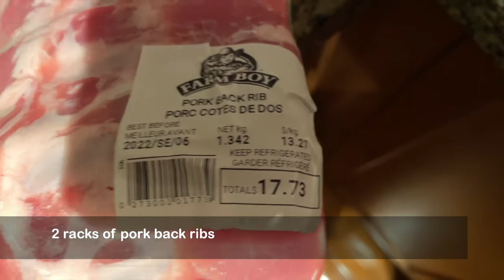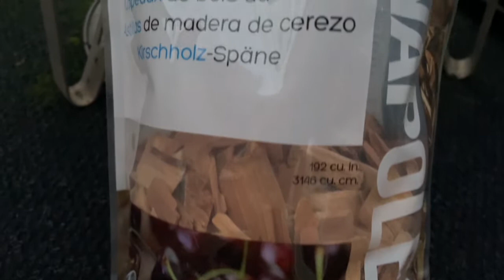Labour Day Smoked Pork Back Ribs HR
Two types of rubs, both turned out excellent